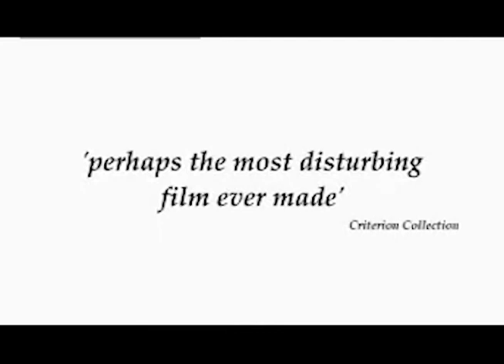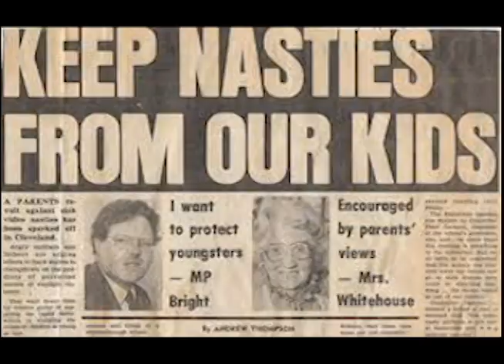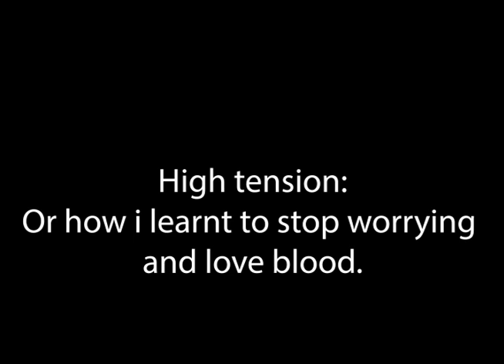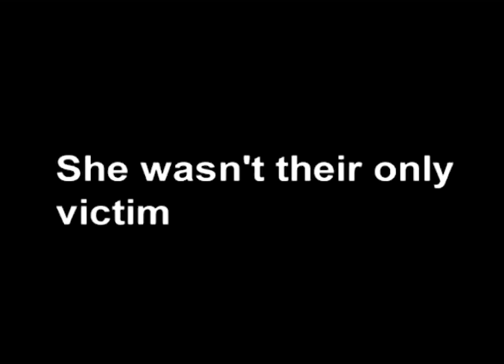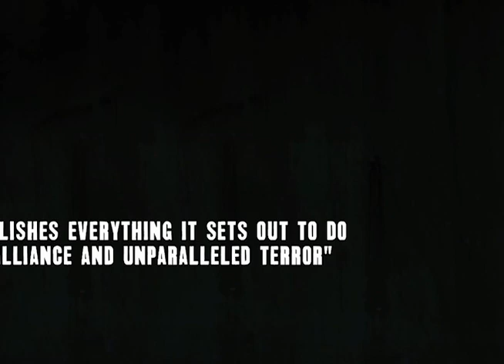High tension and French Extremity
early 2000s horror was a trip, Lets take a closer look.